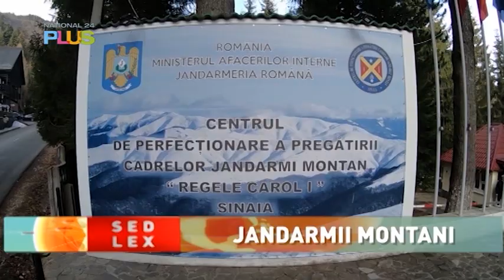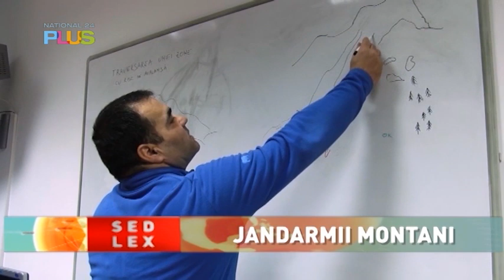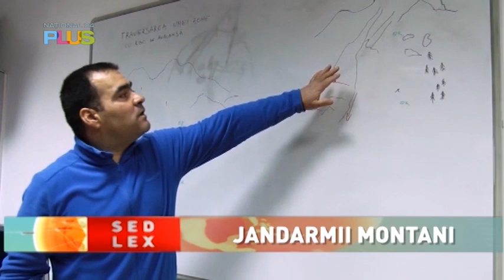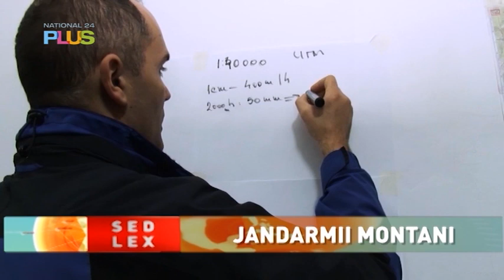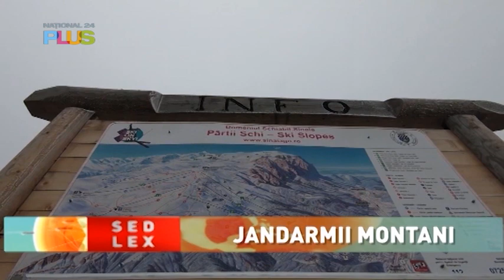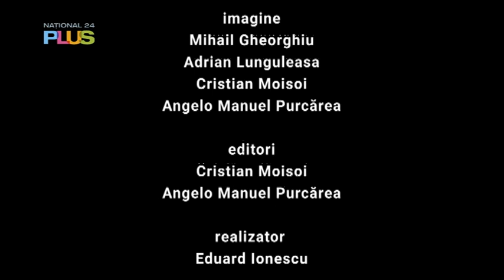Sed Lex - 16 decembrie 2023